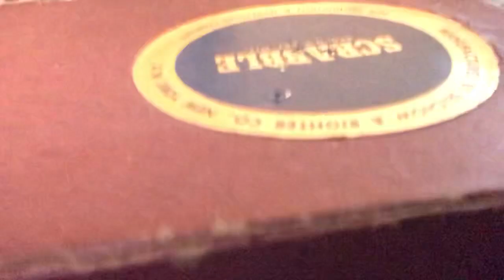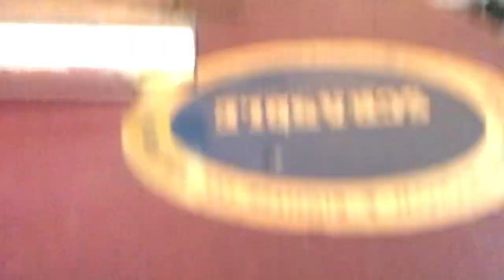I got a gun [It’s not real don’t worry]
Got a gun